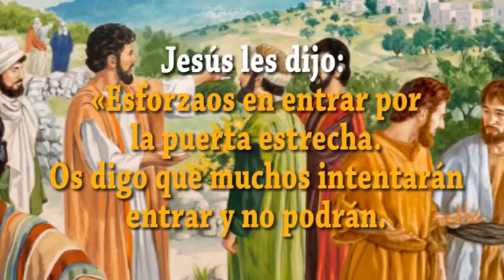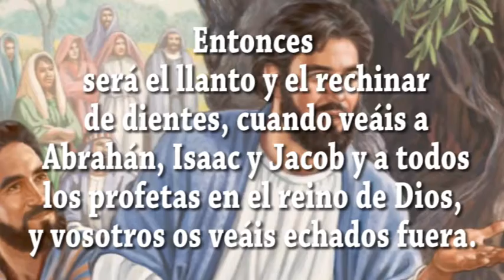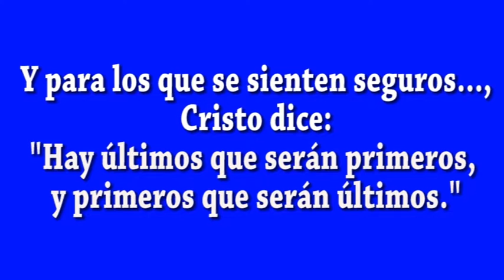JAVIER A. RICHARD - EVANGELIO DIA 31-10-18 Lc. 13, 22-30